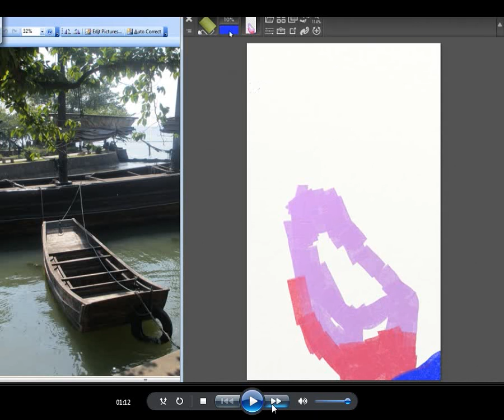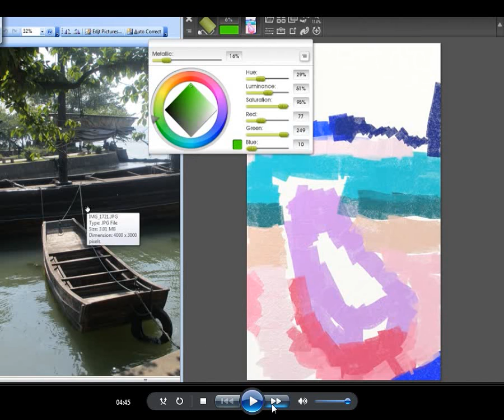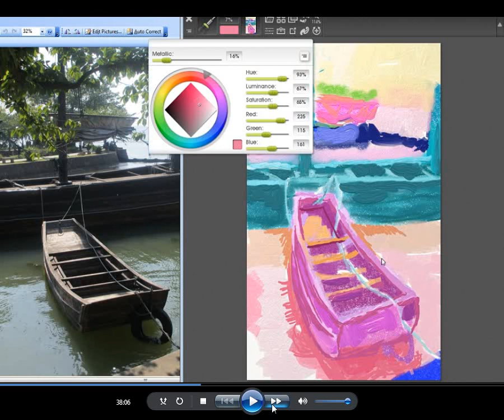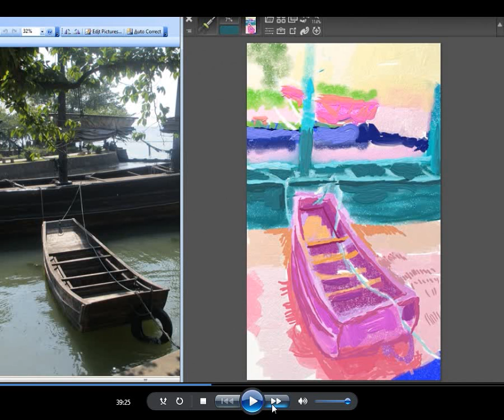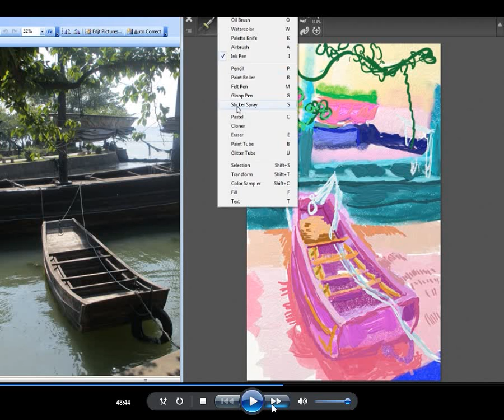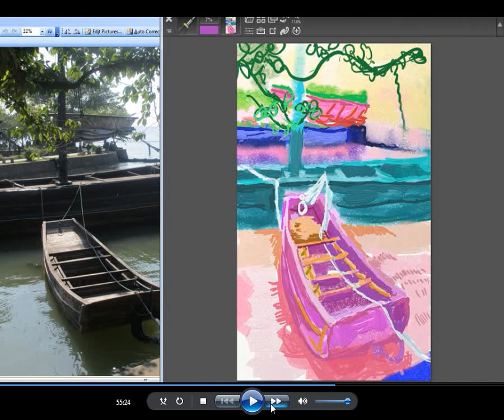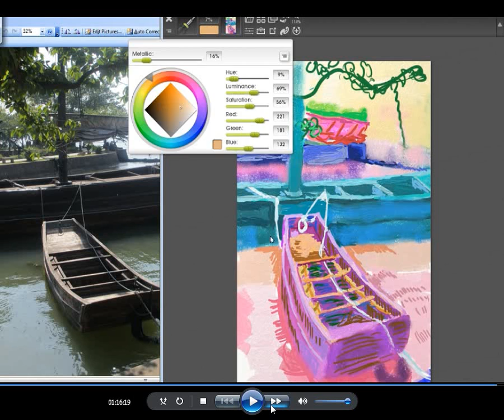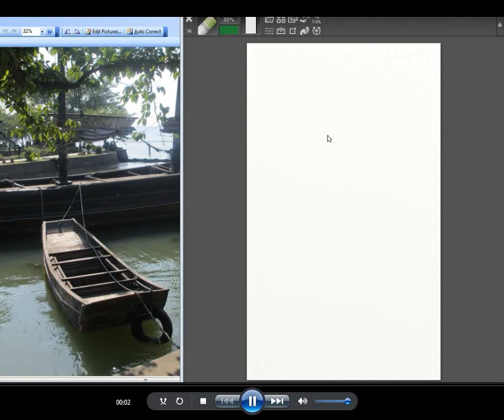sosodaydreamart 2014 05 15 20 19 05